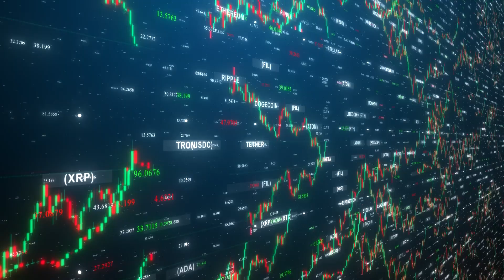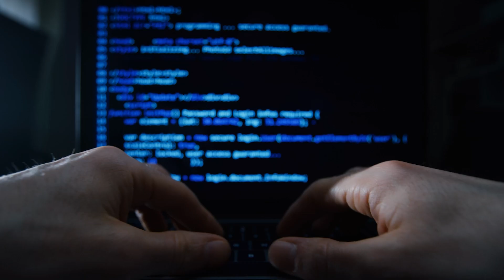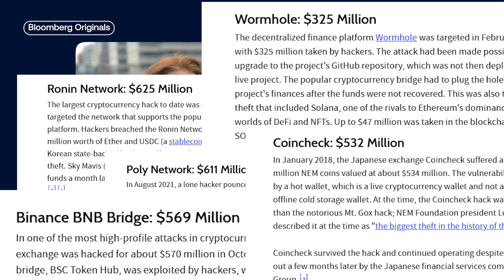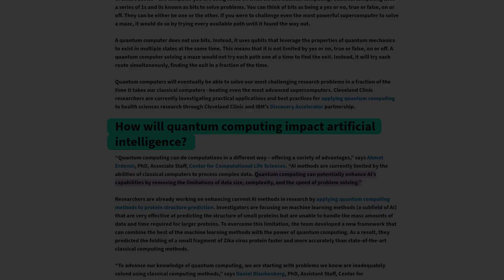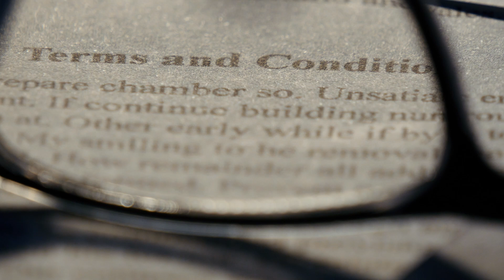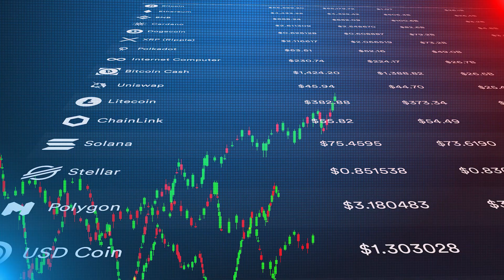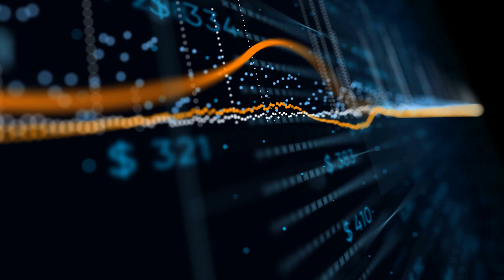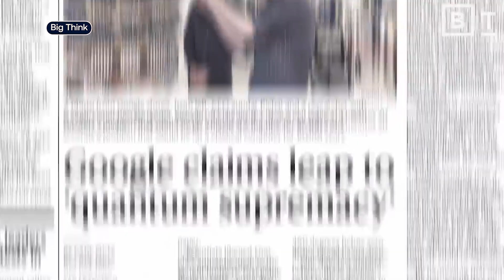Quantum Threat: Will Quantum Computers Break Crypto? | Sumsub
Discover how quantum computers' unique abilities could break complex cryptographic security. Learn about the potential threats and the race to develop quantum-resistant solutions.